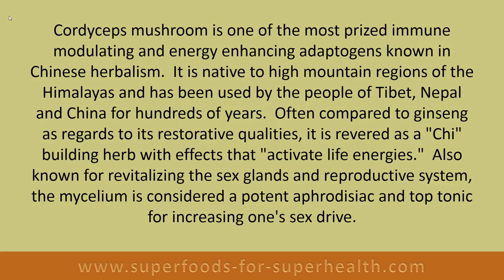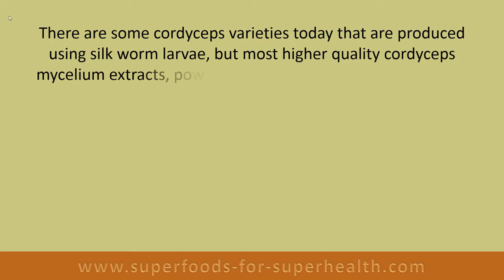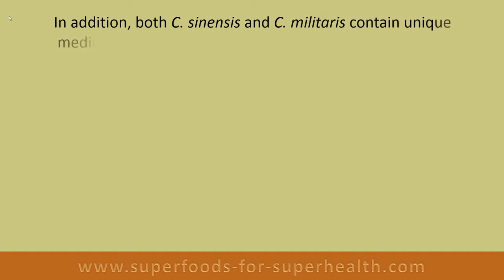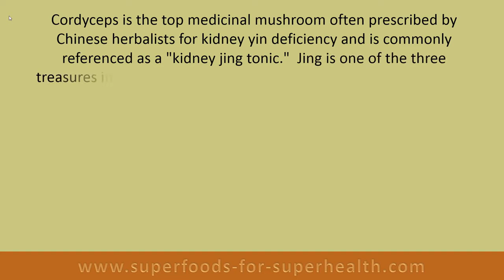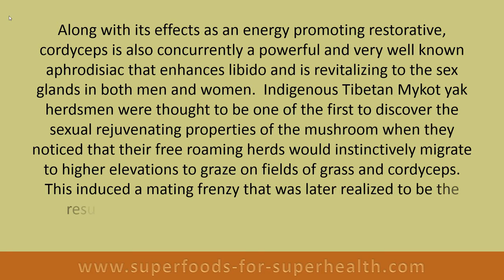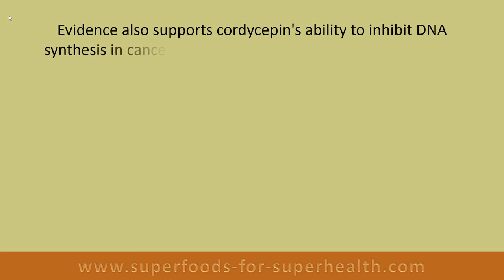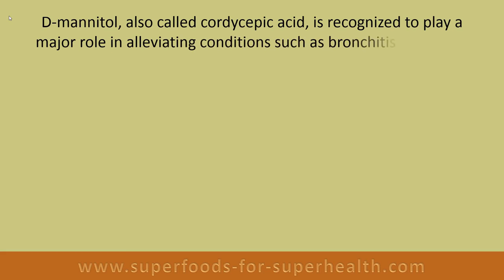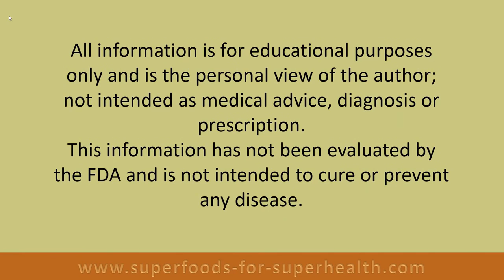Cordyceps Mushroom Benefits as an Energy Tonic